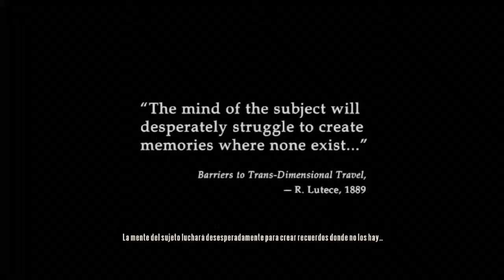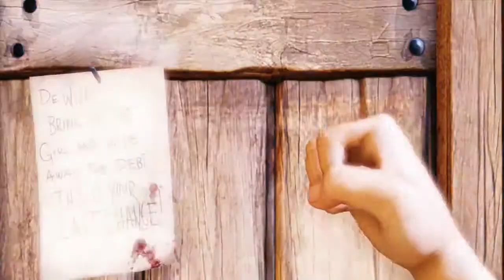Bioshock Infinite Xbox 360 Gameplay Parte 01